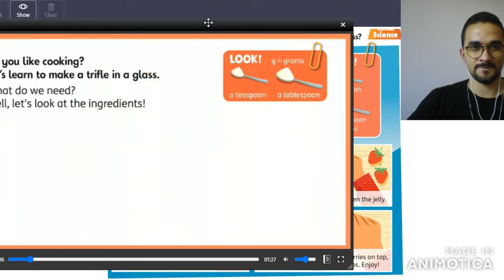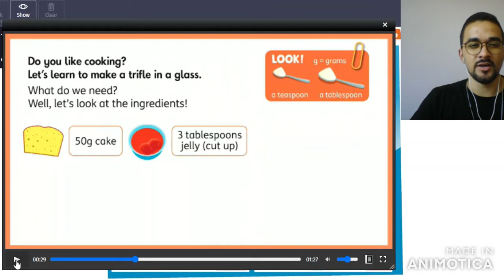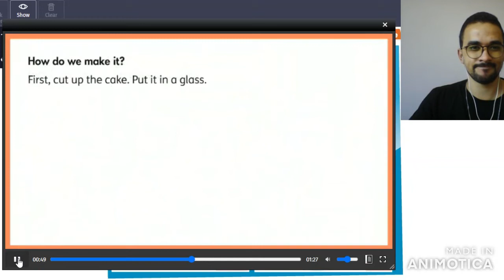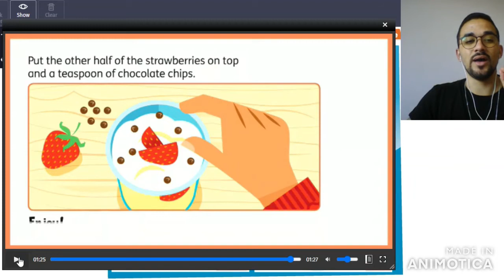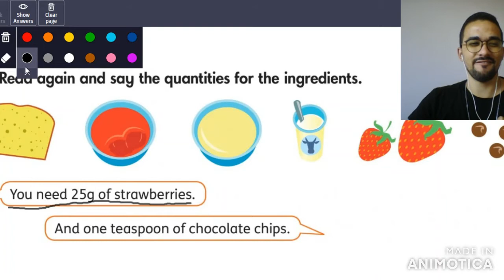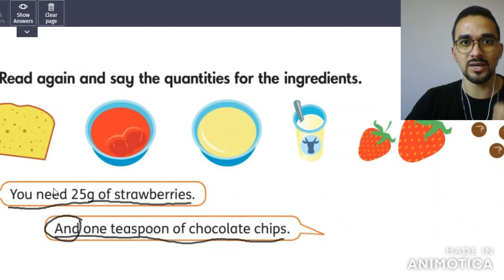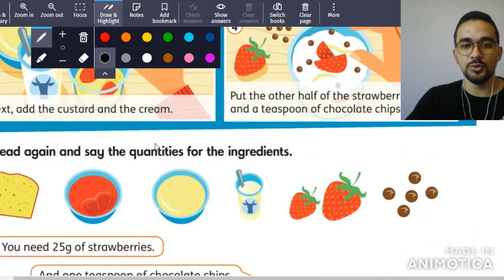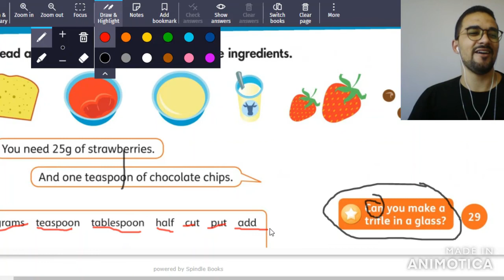AULA 01 TRIFLE IN A GLASS